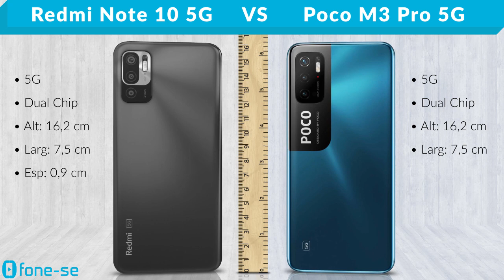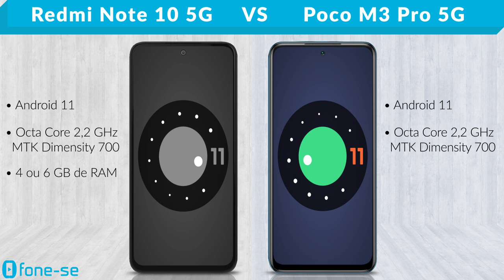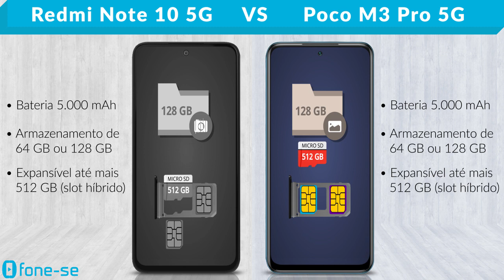Redmi Note 10 5G vs Poco M3 Pro 5G (Comparativo)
O Gato ou o Quico? Confira a ficha técnica do Xiaomi Redmi Note 10 5G e do Xiaomi Pocophone M3 Pro 5G, uma comparação de tamanho exclusiva (3D), e muito mais.

Links para comprar:

(Redmi Note 10 5G)

(Poco M3 Pro 5G)

Pergunta:
Quais outros smartphones são tão parecidos entre si como esses dois do vídeo?